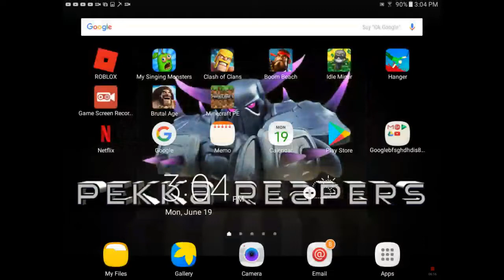Just hanging around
Dantdm is cool